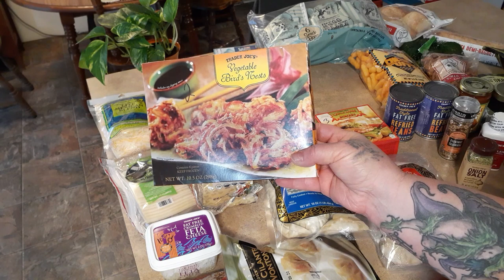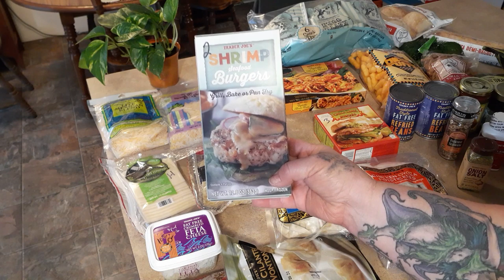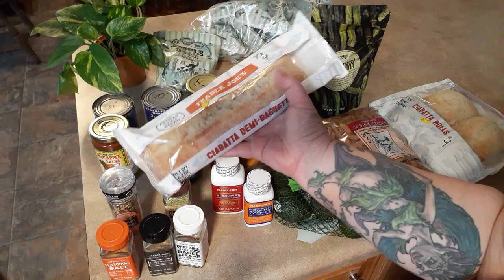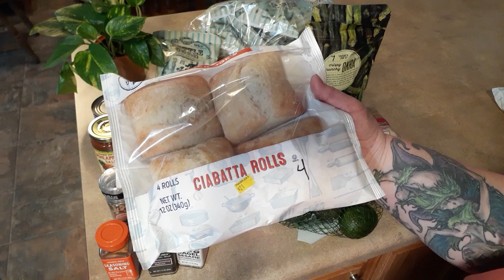HUGE TRADER JOES HAUL | myWW Blue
I hope today's huge Trader Joe's haul. I haven't been in a while! I scanned everything and give you the points for the Blue Plan.

Snail Mail:
Kim Maness

1/4 cup salt
1 tablespoon pepper
1 tablespoon garlic powder
1 tablespoon onion powder

Kitchen Tools:
Food Scales
Oxo Cookie Press

Organization:
3-Tier Expandable Spice Shelf

Instant Pot Accessories:
3-Quart Stainless Inner Pot
6-Quart Stainless Inner Pot
7-Inch Springform/Bundt Pan
1.5 Quart Stainless Bowl used for Pot In Pot Cooking